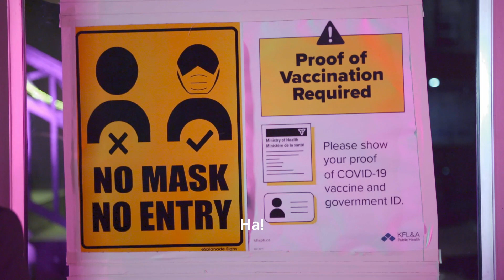OPEN THE DOOR SHORT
Make sure you don't regret not getting the vaccine this Festive Season!